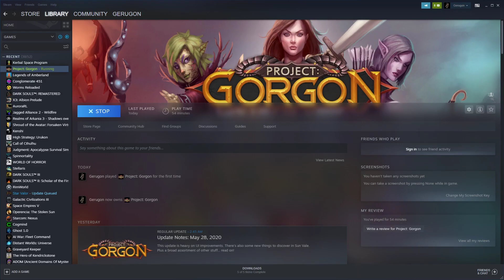Let's Play Project Gorgon #04 Serbule Hills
Ich stöber in ein interessantes Onlinespiel namen Project Gorgon rein, es wirkt oldschoolig und schön grindig. Genau mein Ding.